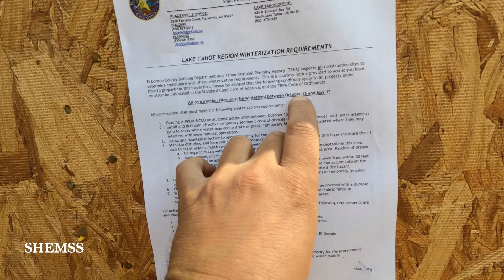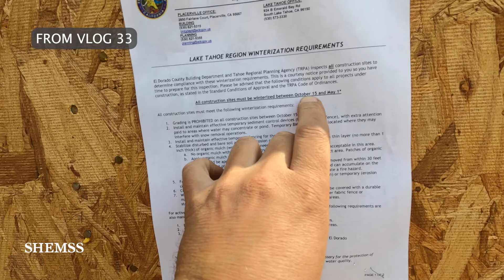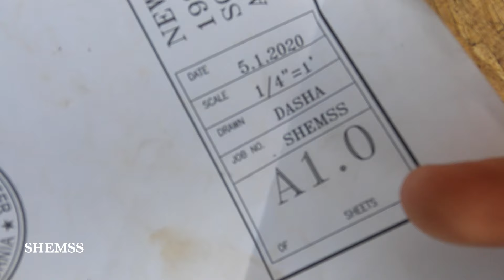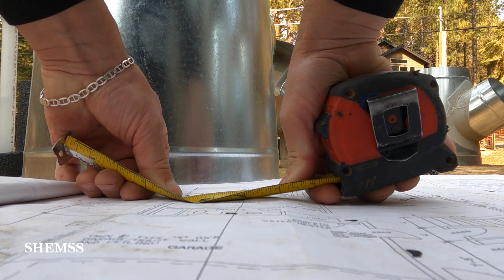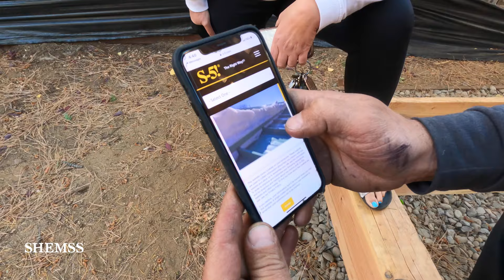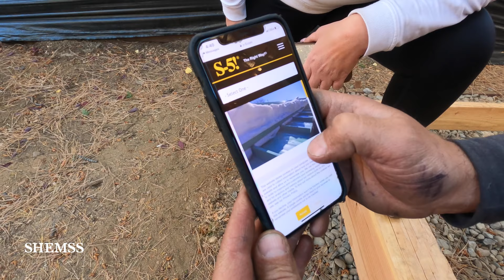Building CODE FAIL !!! | Winter Construction Deadline | Lake Tahoe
A building code we absolutely hate !! it ruins the design and the winter deadline we face in Lake Tahoe construction.

Sometimes building codes don't make sense and here you will see one of those instances.  There are solutions for certain complications that should make the code irrelevant considering it addresses the problem.

Lake Tahoe has a building season, a window for construction and if the builder does not meet the deadline and fails to get the project to a certain stage in the construction, the project will be shut down.  This is because of the snow and Lake Tahoes Best Management Practices.

0:00 Building CODE FAIL !!!  Winter Construction Deadline   Lake Tahoe Trailer
0:42 Panel placement ruins the design
1:47 Oct 15 Construction deadline
2:25 Building in the winter
3:17 Must do before winter or they will shut you down
4:24 Different job site HVAC design
5:24 Driveway timelapse 1
6:31 Building code makes no sense
7:28 Boulders used for exterior design
11:11 Do this on construction before winter
12:34 What is a snow catcher
17:19 Driveway Installation Timelapse

You are watching SHEMSS vlog 35

SHEMSS DESIGNER HOMES Building in Lake Tahoe.

Banner Michael - Neon Beach CJ4TAIT0LOHFMU25
Mantra alternate - Eazy Mantra T9BFYJPUM0RFSY4W
West Coast Bounce Matt Wigton VJUEF7RF2HOCKQOG
Banner Michael Neon Beach K2RTD1OEJGEDADP2
Northern Lights JMPSCR QTPDD3KXSJCTOO79